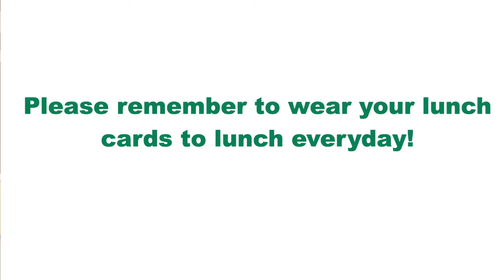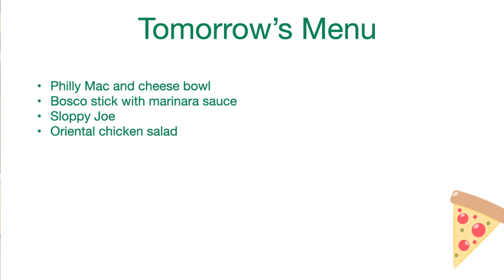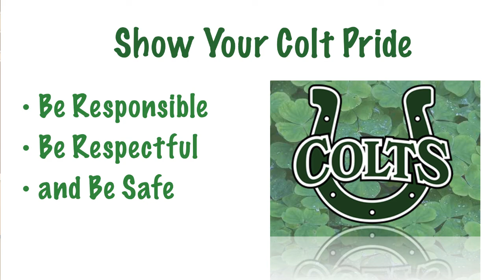Colt Tv October 5th